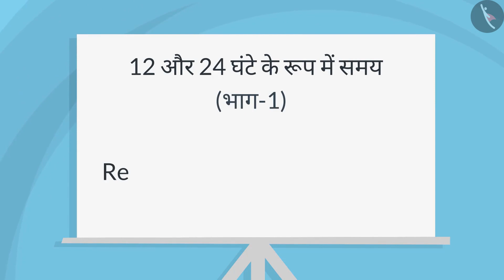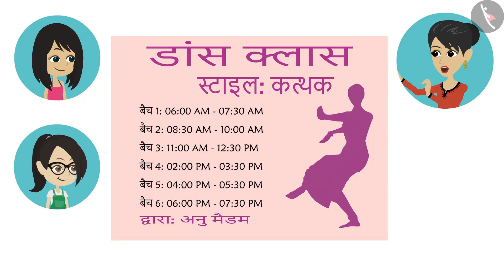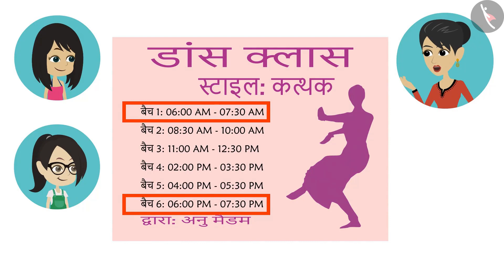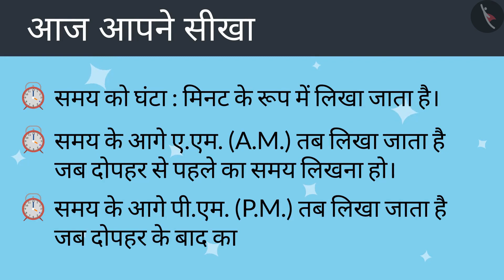12 और 24 घंटे के रूप में समय पढ़ना | Part 1/3 | Reading a 12 and 24 Hour Clock | Hindi | Class 4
12 और 24 घंटे के रूप में समय पढ़ना | Part 1/3 | Reading a 12 and 24 Hour Clock | Hindi | Class 4 | समय और कैलेंडर | कक्षा 4 | NCERT | टिक टिक टिक

Clock time: A.m and P.m, 24 hour clock time | Time & Calendar | Grade 4 | NCERT | Tick Tick Tick

Welcome to part 1 of Clock time: A.m and P.m, 24 hour clock time. In this video, we will discuss the concept of Clock time: A.m and P.m, 24 hour clock time.